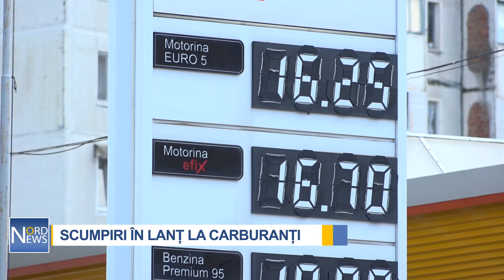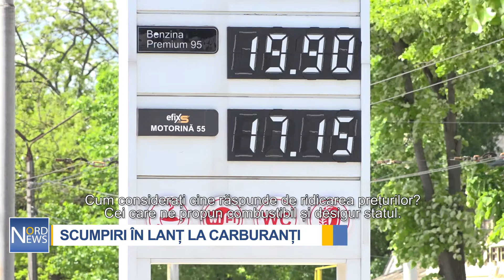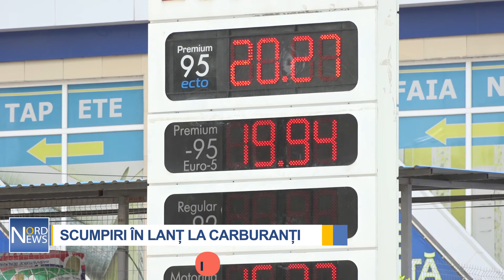SCUMPIRI ÎN LANȚ LA CARBURANȚI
Scumpirile în lanț a carburanților bat la buzunare. În această lună a fost înregistrată deja a șaptea scumpire a benzinei și motorinei din 2021. Astfel, avem cele mai mari prețuri din istorie la carburanți în Republica Moldova. Șoferii sunt disperați și acuză autoritățile centrale de iresponsabilitate. Iar experții în energetică dau vina pe înțelegerile de cartel, dar și pe incompetența Consiliul Concurenței, Agenției Naționale de Reglementare în Energetică și a clasei politice.